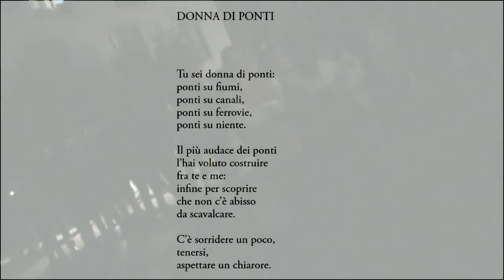Donna di ponti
"Donna di ponti" (da "L'effimera commedia", Miraggi Edizioni) letta al MOI occupato a Torino il 2 aprile 2017.